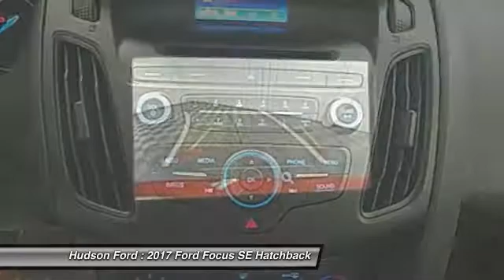2017 Ford Focus SE Hudson WI 728243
2017 Ford Focus SE

Hudson Ford
2020 Crest View Drive

New Price! $5,313 off MSRP! Priced below KBB Fair Purchase Price! I4, FWD, Ruby Red, 3 Point Leather-Wrapped Heated Steering Wheel, All-Weather Floor Mats, Cold Weather Package, Equipment Group 200A, Heated Front Seats, Heated Mirrors. SE I4 Ruby Red 38/26 Highway/City MPGbrbrbr*Hudson Ford Voted #1 Ford Dealership in Wisconsin by Dealerrater.combr*Edmunds.com 5 Star Dealer Awardbr*Best Price Guarantee!br*Trade In Values Up Frontbr. We take our internet business very seriously.  So we strive to maintain 100% pricing and inventory accuracy. Errors do occur so please phone or email first to confirm vehicle availability and price.  Price excludes tax, title, license, and doc fees; but does include the following rebates, in lieu of any special financing: $4,000 - Retail Customer Cash. Exp. 07/31/2017, $750 - College Student Purchase Program - Atl/Bos/Char/Chi/Cin/Dal/Den/Det/Hou/KC/Mem/Mia/NY/Orl/Phil/Phx/Pit/Sea/TC/DC. Exp. 08/31/2017